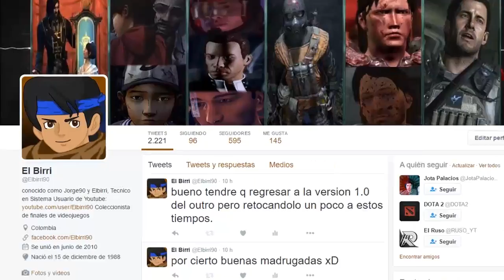Stardew Valley - Ahora en español #79